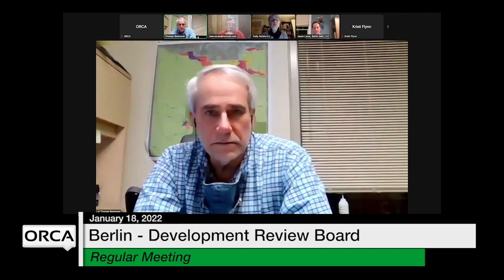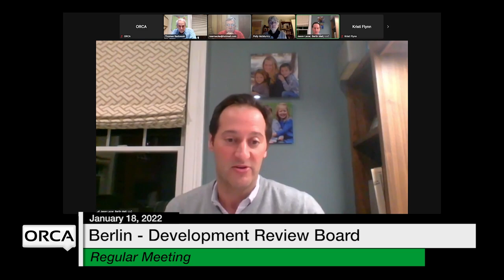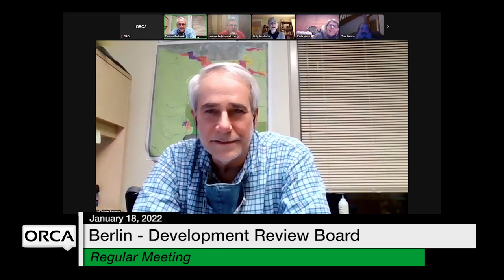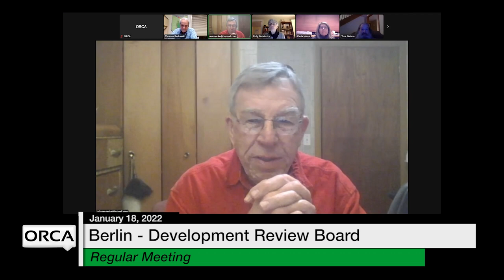Berlin Development Review Board - January 18, 2022 [BDRB]